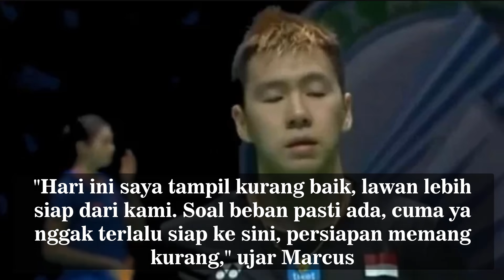Kartu Merah Penyebab Kekalahan Marcus Kevin di All England?